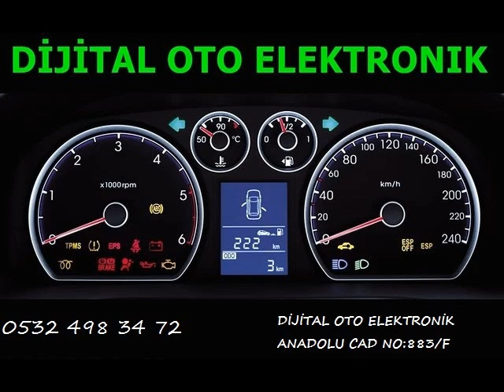Volvo S80 Beyin Tamiri